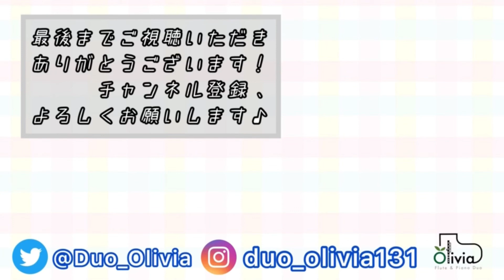チャルダッシュin福岡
福岡公演第２弾‼️‼️
『チャルダッシュ/モンティ』です♪

こちらの動画をご覧になって、
少しでも「楽しかった！支援したい！」と思ってくださる方へ…オンラインの『投げ銭箱』で支援していただけるようにしました。是非よろしくお願い致します！！(こちらは〝お気持ち〟ですので、強制ではありません。)